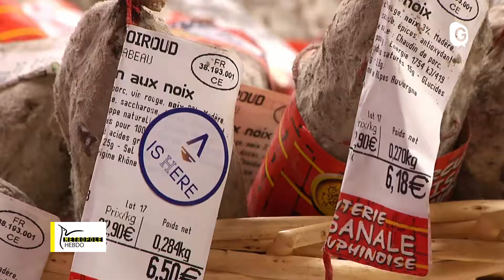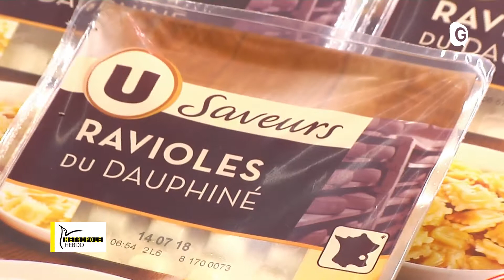METROPOLE HEBDO - 7 JUILLET 2018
Le Made in Isère Is Here, une nouvelle maison du développement économique de la région